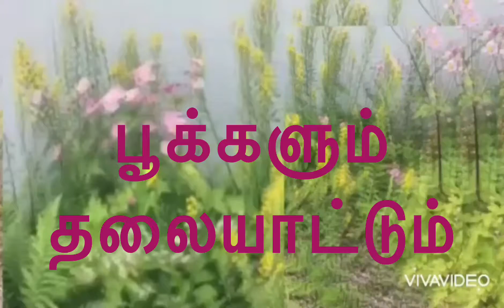வாய் மொழி பேசு